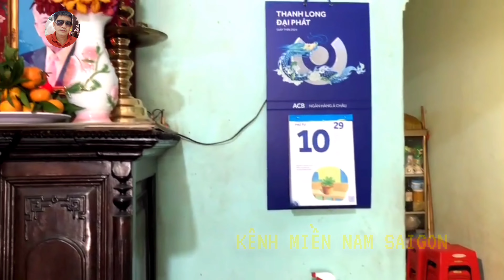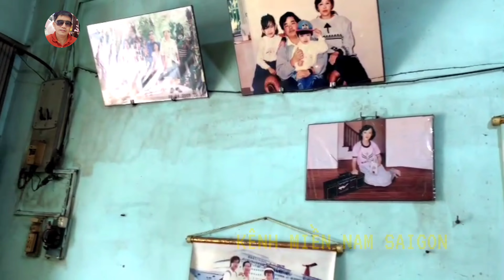Thứ Tư Ngày 10/01/2023 Âm Lich 29/11 Năm Quý Mão Đám Giỗ Ông Ngoại Tây Ninh.